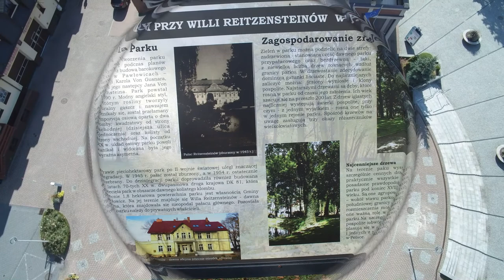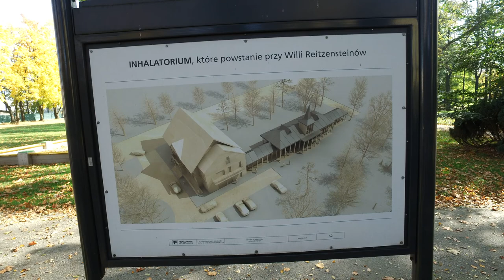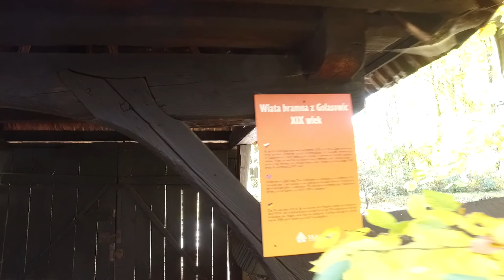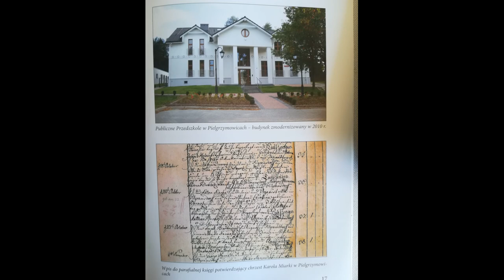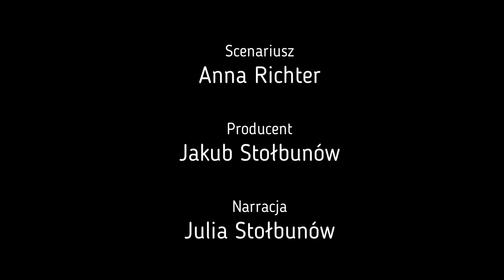Gmina Pawłowice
Gmina Pawłowice z perspektywy. Trochę faktów w przystępny sposób.